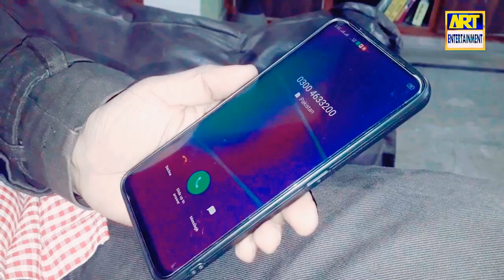mrlike| Pathan Pagal Driver Funny Video Mehar Murli ARTENTERAINMENT Ali Mehar